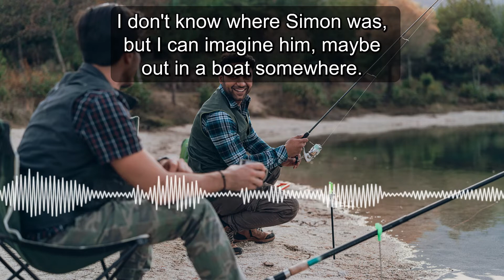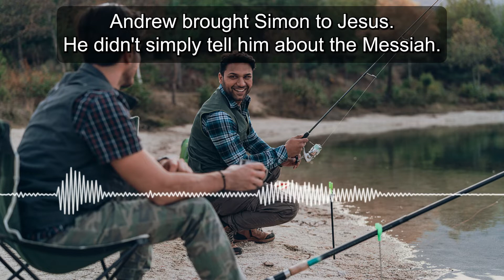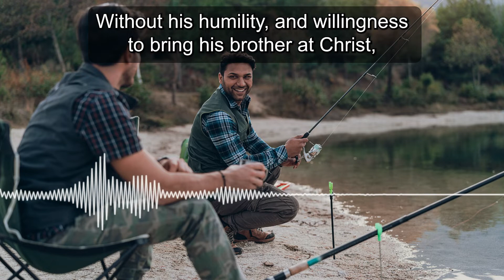He Simply Couldn't Keep That Good News to Himself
This is the first picture we get of Andrew in the Bible, right here, where he's bringing his brother to Jesus. But he's telling him that he found the Messiah. And this means that Andrew had looked for Simon. I don't know where Simon was, but I can imagine him, maybe out in a boat somewhere. Maybe out on the lake. Andrew had made a great discovery. He couldn't wait to share the good news with his brother. I can imagine that there was great emotion that swept over Andrew's soul, having discovered in person, the Messiah, the one his people had been had been praying for and looking for for for centuries. He simply couldn't keep that good news to himself. He had to share that good news. He found his brother and told him first person who came to his mind to share the news with. Andrew brought Simon to Jesus. He didn't simply tell him about the Messiah. He actually brought him to the Messiah. And oh, what a brother Peter turned out to be, right? Peter became the most important of the apostles. He was a towering personality outspoken in a natural born leader. But think about this without Andrew of the Bethsaida. Without his humility, and willingness to bring his brother at Christ, there would have been no eloquent Peter at Pentecost.